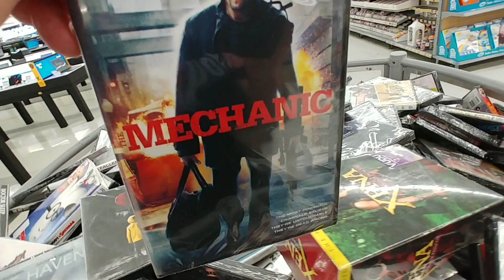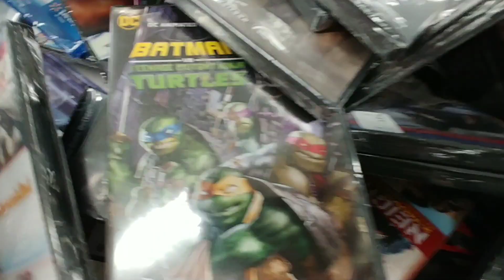$5.00 Movie Bin At Walmart - Sept. 2021